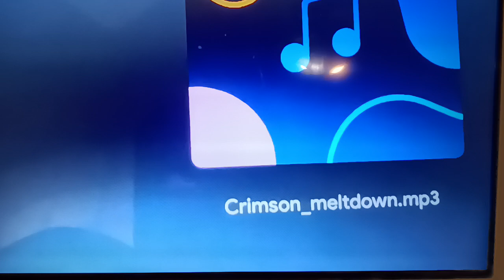crimson Mr z cover SUBSCRIBERS 🎂@DEARESTFNF